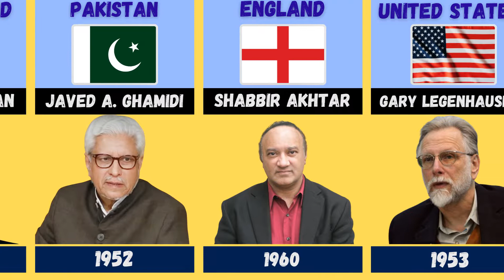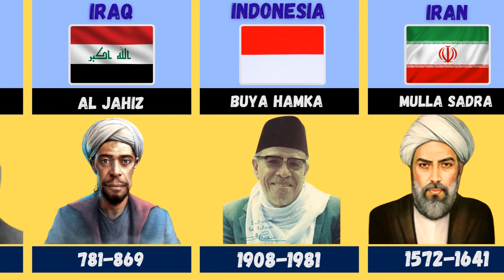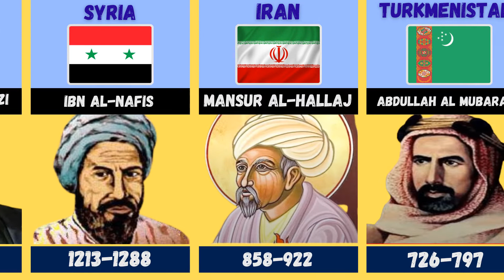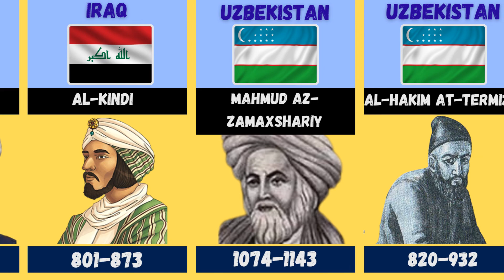Turli mamlakatlardan chiqqan musulmon faylasuflari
slom (arabcha: اَلْإِسْلَامُ, al-’Islām — „boʻysunish“, „itoat etish“) — jahonda keng tarqalgan uch dindan (xristianlik va Yahudiy bilan bir qatorda) biri. Islom diniga eʼtiqod qiluvchilar arabcha „muslim“ („sadoqatli“; koʻpligi „muslimun“) deb ataladi.[1] „Muslim“, „muslimun“ soʻzining boshqa xalqlar orasida oʻzgacha talaffuz etish (masalan, forslarda — musalmon, oʻzbeklarda — musulmon, qirgʻiz va qozoqlarda — musulmon, Ukraina va Rossiyada — basurman) natijasida bu dinga eʼtiqod qiluvchilar turli nom bilan ataladi. Lekin bularning ichida hozir musulmon iborasi keng tarqalgan.

Jahonda dunyo aholising 24,9 foizi, yaʼni 1,9 milliard kishi Islomga eʼtiqod qiladi.[2][3] Musulmonlarning 2/3 qismidan koʻprogʻi Osiyoda yashaydi va bu qitʼa aholisining 20 % idan ortiqrogʻini tashkil etadi. Qariyb 30 % musulmonlar Afrikaga toʻgʻri keladi (qitʼa aholisining deyarli yarmi). Dunyoda musulmon jamoalari mavjud boʻlgan 120 dan ortiq mamlakatdan 40 dan ziyodida musulmonlar aholining koʻpchiligini tashkil qiladi — Shimoliy Afrika, Gʻarbiy Osiyoning barcha mamlakatlarida (Kipr, Livan, Isroil mustasno), Senegal, Gambiya, Niger, Somali, Afgʻoniston, Pokiston, Bangladesh, Indoneziya va boshqa baʼzi mamlakatlarda aholining 80 % dan ortigʻi musulmonlardir; bir qancha mamlakatlarda musulmonlar aholining yarmidan 80 % igacha tashkil qiladi (Gvineya, Mali, Livan, Chad, Sudan). Malayziya va Nigeriyada qariyb yarmi, baʼzi bir mamlakatlar (Gvineya-Bisau, Kamerun, Burkina-faso, Syerra-Leone va boshqa)da musulmonlar ozchilikni tashkil qilsa ham, taʼsir doirasi kuchli. Musulmonlarning soni jihatdan eng yirik davlatlar — Indoneziya, Hindiston, Pokiston va Bangladesh; musulmonlarning anchasi Markaziy Osiyo mamlakatlari, Xitoy, Tailand, Efiopiya, Tanzaniya, Kiprda, Yevropaning ayrim mamlakatlari (Bosniya va Gersegovina, Albaniya, Buyuk Britaniya, GFR, Fransiya va boshqa), Shimoliy va Janubiy Amerika qitʼasi mamlakatlari (AQSH, Kanada, Argentina, Braziliya, Gayana, Surinam, Trinidad va Tobago)da, Avstraliyada, Fiji orollarida yashaydi.
Islom 7-asrda Hijoz (Gʻarbiy Arabiston)da paydo boʻldi. Uning asoschisi Muhammad sanaladi. Islom dinining paydo boʻlishi xususida Islom manbalariga asoslangan diniy anʼanada u ilohiy hodisa, insonlarni toʻgʻri yoʻlga solish uchun Alloh taolo tomonidan yuborilgan oxirgi taʼlimot deb hisoblanadi. Islom talqinida dastlab yahudiy va xristianlar ham aynan musulmonlar eʼtiqod qilgan xudoga ishonganlar. Shu xudo, yaʼni Alloh odamlarga paygʻambarlar va elchilar yuborgan. Ammo insonlar paygʻambarlar taʼlimotini buzganlar. Shuning uchun Alloh insonlarga oxirgi rasul etib Muhammadni tanladi, unga oʻzining kalomi — Qurʼon nozil qildi. Muhammad oldin oʻz hamshaharlarini, soʻng barcha arablarni koʻplab qabila xudolariga sigʻinishdan voz kechish va yagona xudo — Allohga eʼtiqod qilish, solih hayot kechirish, u dunyoda jannatga tushish uchun bu dunyoda ezgu ishlar qilishga daʼvat etdi. Qurʼonga koʻra, arablar va yahudiylarning umumiy bobokaloni Ibrohim Allohga birinchi boʻlib imon keltirgan. Demak, Islom batamom yangi eʼtiqod emas, balki Ibrohim ga nozil boʻlgan dinidir.

Islomning turli tarmoqlari
Muhammadga, 40 yoshida(milodiy 610-yil) vahiy (ilohiy koʻrsatma) kelishni boshladi. Ammo, bir necha nufuzli yaqin qarindoshlarini hisobga olmaganda, Makkaning koʻpchilik aholisi, ayniqsa, quraysh qabilasining zodagonlari uning targʻibotlariga ochiqdan-ochiq qarshi chiqdilar. Muhammadni yolgʻonchiga chiqarib juda katta zulm koʻrsatildi. Dastlab bir guruh musulmonlar Habashistonga hijrat qilishdi, Yasribdagi banu Avs va banu Xazraj qabilalarining vakillari 622-yimda musulmon jamoasini oʻziga qabul qilish, Muhammadni paygʻambar va Allohni yagona deb tan olishdi. Hijrat nomini olgan bu voqea Islom tarixida burilish yasadi. Koʻchib oʻtgan kishilar muhojirlar (koʻchib kelganlar), Madinada Islomni qabul qilganlar ansorlar (tarafdorlar) deb ataldilar. Madina va Makka oʻrtasida boshlangan kurash 8 yil davom etdi (qarang Badr jangi, Uxud jangi, Xandaq jangi va boshqa). 628-yilda Makka zodagonlari Muhammad bilan kelishishga majbur boʻldilar (qarang Hudaybiya sulhi). 630-yilda musulmonlar qoʻshini hech qanday qarshiliksiz Makkaga kirib bordi. Makka aholisi yoppasiga Islom dinini qabul qildi va Muhammadni Allohning elchisi deb eʼtirof etdi. Ana shundan boshlab Makka Islom dini markaziga, Kaʼba musulmonlarning muqaddas ziyoratgohiga aylangan. Muhammad vafot etgan 632-yilda Arabiston yarim oroli toʻla birlashtirilgan, uning aksariyat aholisi Islom dinini qabul qilgan edi. Arabistonning siyosiy, iqtisodiy, etnik va madaniy jihatlardan birlashishida Islom dini muhim omil boʻlib xizmat qildi.